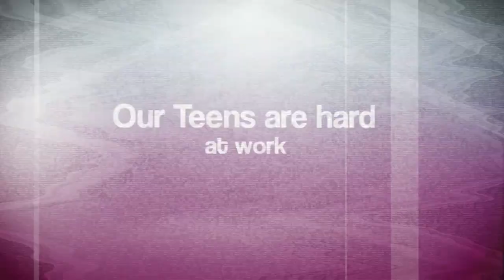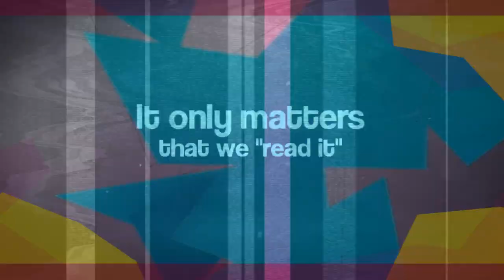Read it - the Video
Lansdowne Public Library is in rehearsals for our "Read It" video. It's a take off of Michael Jackson's video Beat it. In our video we battle  - e-readers or books. Which will rein supreme? Original music by T.A.B. member Andrew Miller.